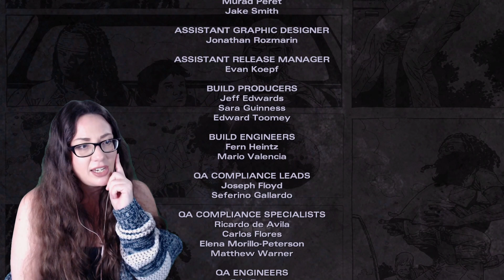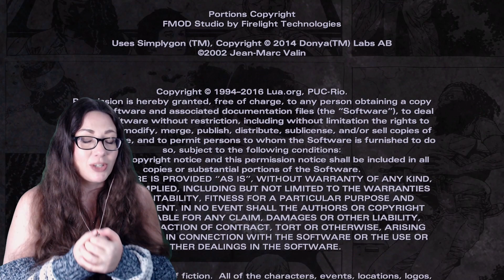Give No Shelter | The Walking Dead Michonne Episode 2 | Blind Gameplay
Finally, we are playing this amazing mini-series, Michonne! Michonne is the most amazing and strong willed person. She is so brave and I find her utterly captivating :) This is Episode 2, Give No Shelter.

The Walking Dead: Michonne - A Telltale Miniseries stars the iconic, blade-wielding character from Robert Kirkman's best-selling comic books. Haunted by her past, and coping with unimaginable loss and regret, the story explores Michonne's absence between issues 126 and 139 of the comic book. Over the three episodes of the miniseries, players will discover what took Michonne away from Rick, Ezekiel, and the rest of her trusted group… and what brought her back.

Includes access to all three episodes (Episode 1-3 available now) in this all-new miniseries from the award-winning studio, Telltale Games.

• Dewtain • Literally Judas • SuperShifty22 •